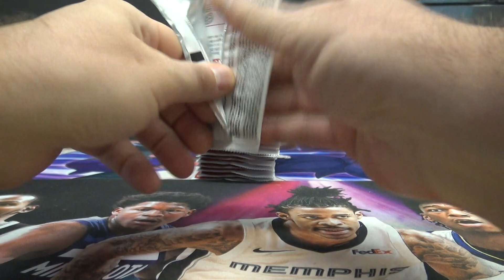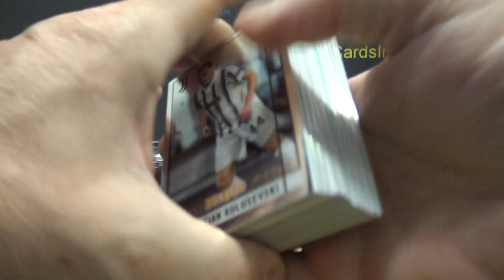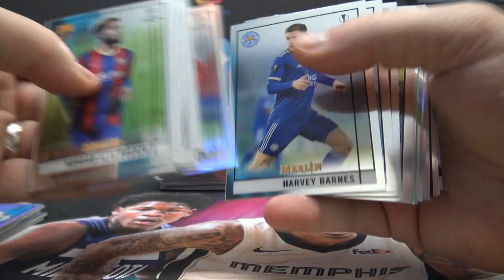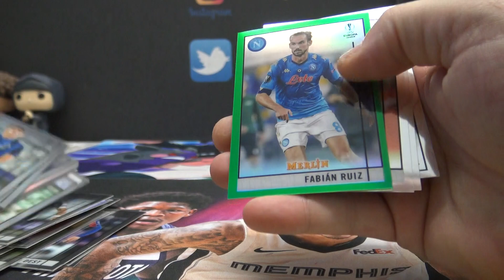Rob's 2020/21 Topps Chrome Merlin Soccer Box Break